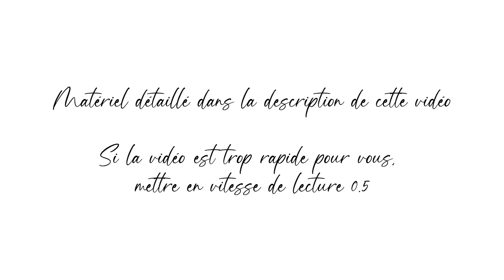Soirée à la plage, tuto aquarelle débutant | Close To Art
Je suis dans ma période "coucher de soleil" en ce moment...oups

🎨 Matériel utilisé dans cette vidéo :
- Papier aquarelle Canson XL 300g/m2
- Aquarelle FaberCastell
- Pinceaux aquarelle
- Scotch de masquage
- Mouchoir
- Eau